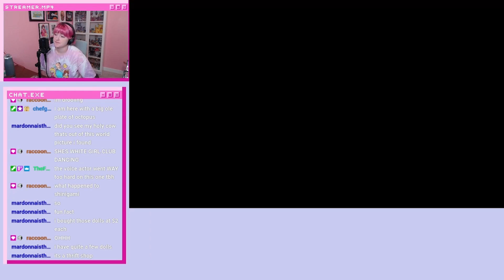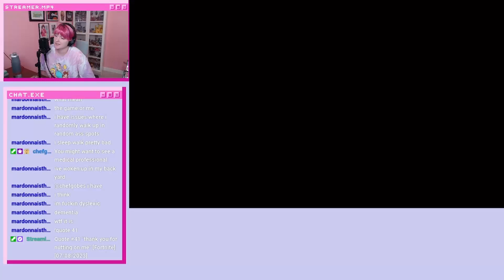I'm Just A Girl! - Master Detective Archives: Rain Code: Ep 31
hi everyone